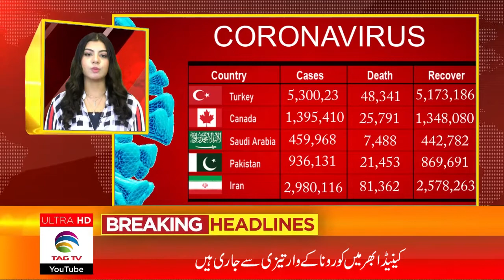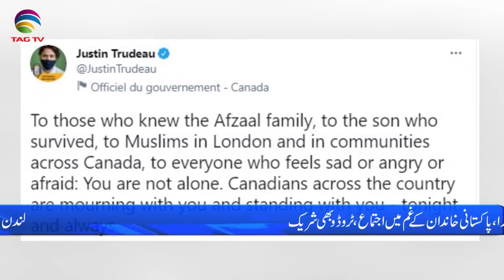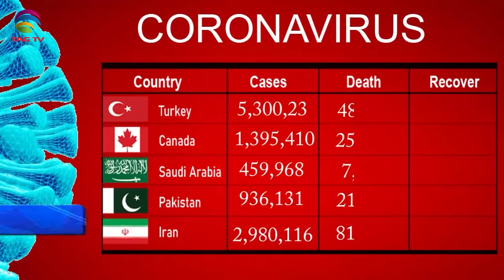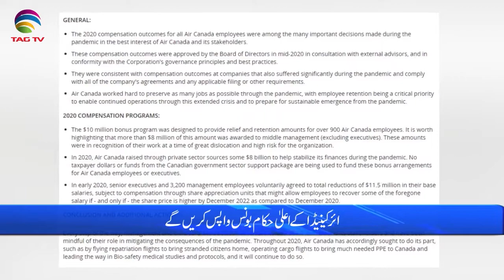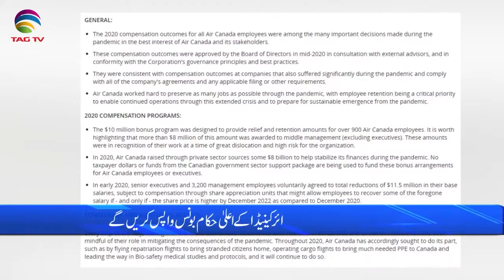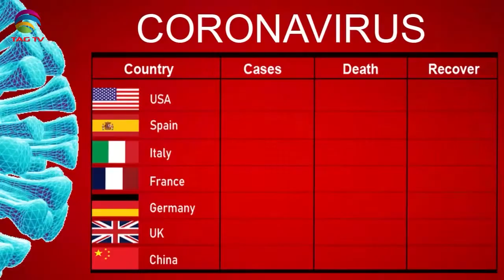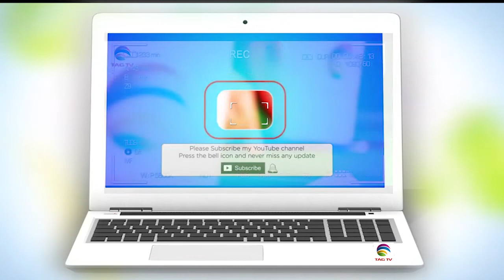International & Canadian News Bulletin in Hindi/Urdu - June 9, 2021